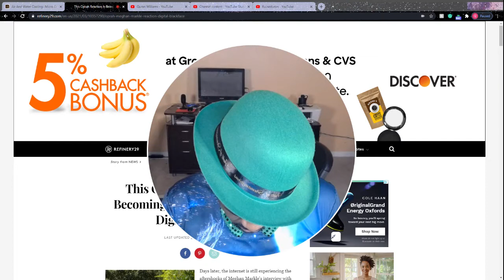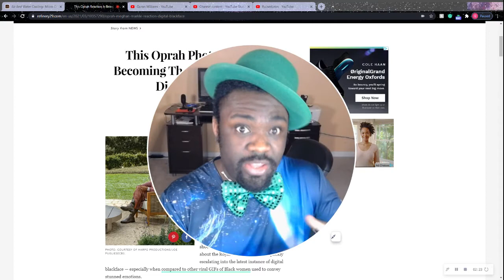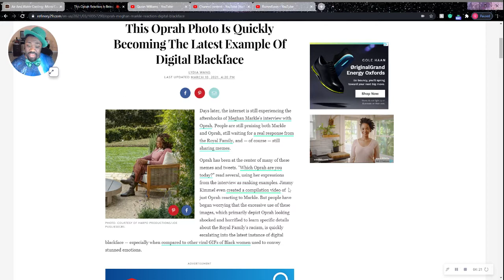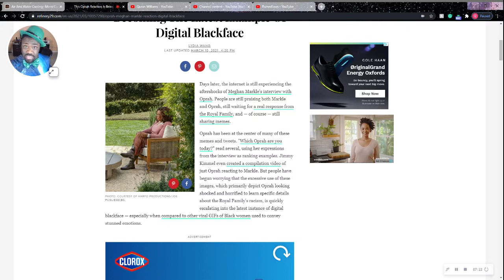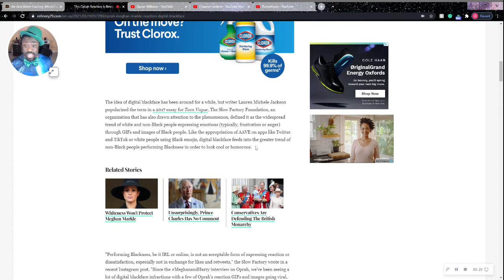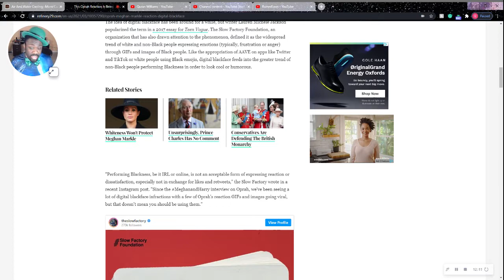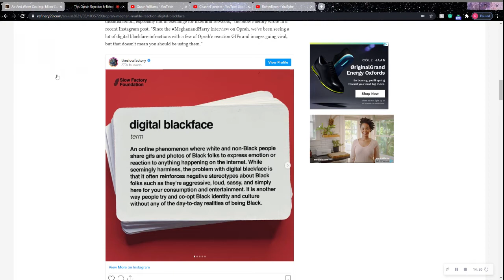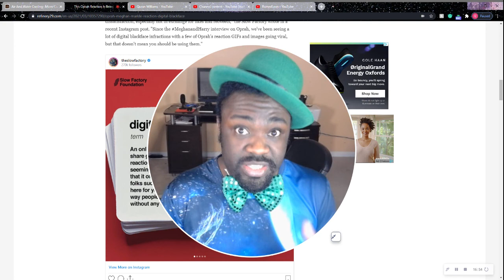I didn't know MEMES could be blackface.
This story is so crazy to me. I'm afraid for the human race and what we can become.

     Thank you for the story RuinedLeon. Love your style.